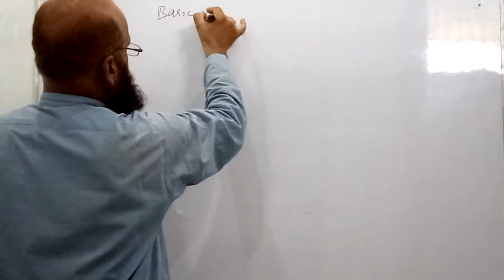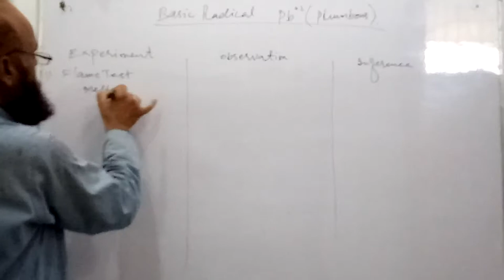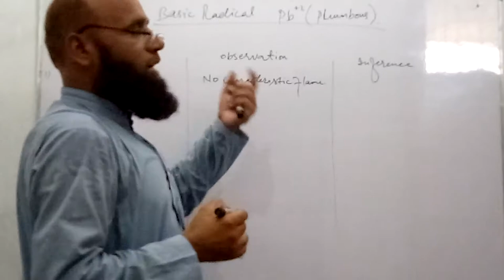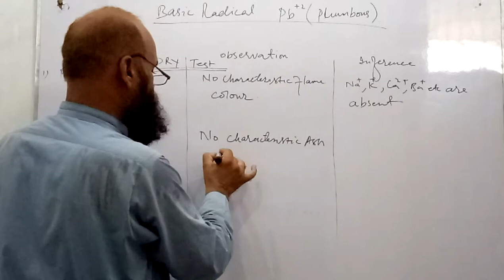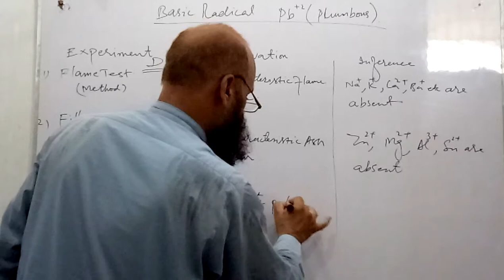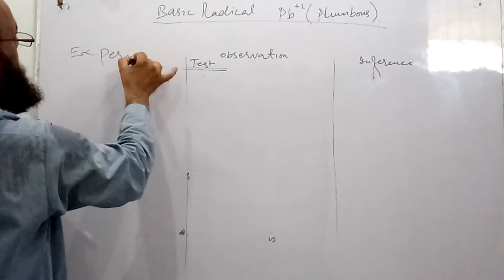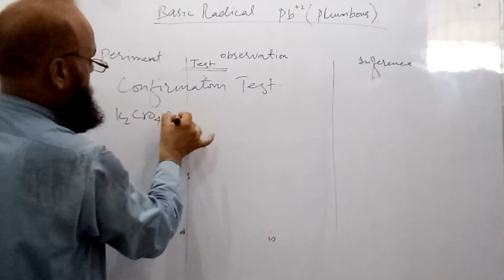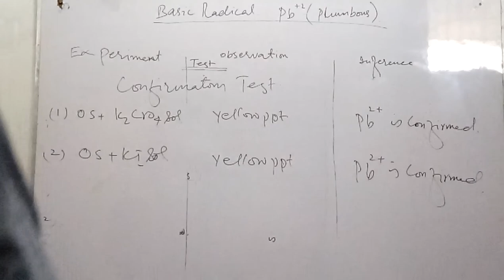Qualitative Analysis of Lead (plumbous), F. Sc. Chemistry practical